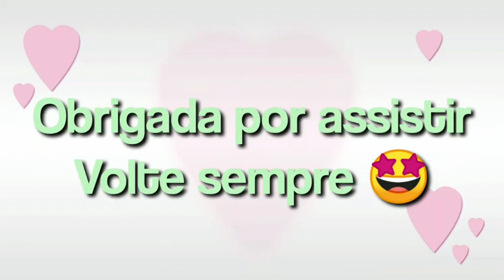MAKE SOMENTE COM ABELHA RAINHA 💕